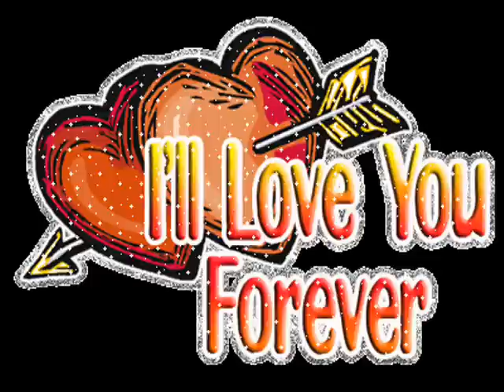Napoleon feat Honey Nisi tu by Ogy & kaca